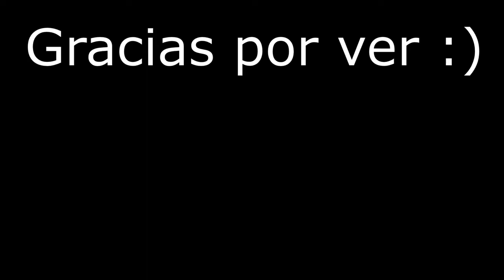Mario kart DS Booster Course pass Wave 1 - Trailer DS (fan made)